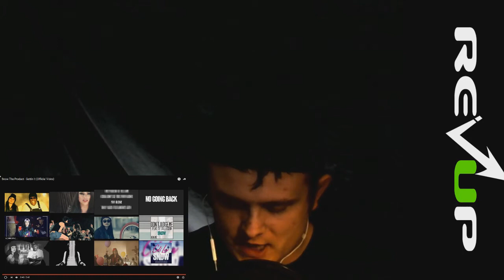Revup Reaction and Review- Snow Tha Product - Gettin It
Official Video

Be sure to check out the official RevUp for video's and articles to help get your vibe up.